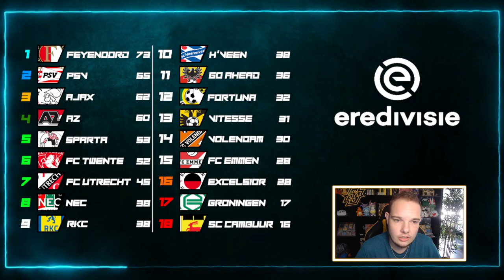EREDIVISIE VOORSPELLEN - SPEELRONDE 31